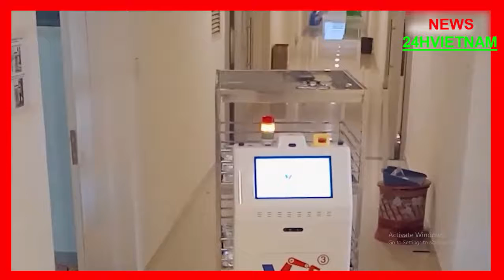Robot serves COVID-19 patients at Ho Chi Minh City field hospital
A research team from Hanoi’s Military Technical Academy has recently launched a trolley-like robot that can help hospitals manage their growing number of COVID-19 patients

The only and official channel of NEWS_24HVIETNAM on YouTube.

The fastest, latest, hottest news happening in Vietnam and the world about: current affairs, economy, politics, society, education, sports, culture, entertainment, technology, rhythm of life numbers, law, travel...